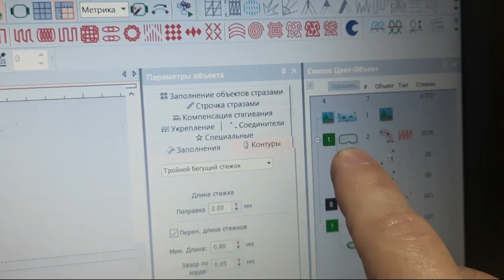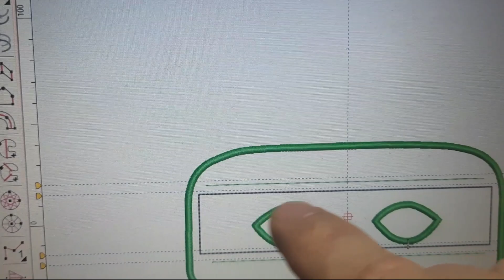Вышивка маски с элементом аппликации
Вышивальный станок с ЧПУ, современный, компьютеризированный, но это всего лишь станок - бездушная машина. Работоспособность на высоте, но нет энтузиазма и фантазии. В моменты когда надо решить не стандартную задачу на помощь приходит человек). трпууу...так я сейчас дорассуждаюсь что человек станку друг))) В общем была у меня задача сделать доченьке маску для тематического дня рождения. И я подумал что смогу её изготовить на вышивальном станке.